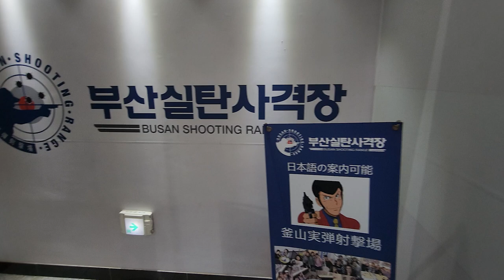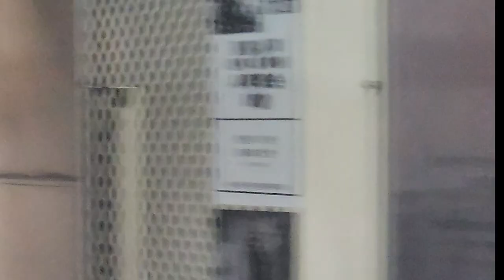비비탄 총만 쏘는 놈이 실탄을 쏘면 이정도다 !!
낮에 부산 서면에 위치한 실탄 사격장에 다녀왔습니다.

사라있네 ..아재!